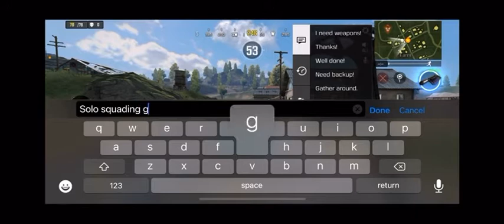Solid gold br match highlight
It’s just the second game of battle royal